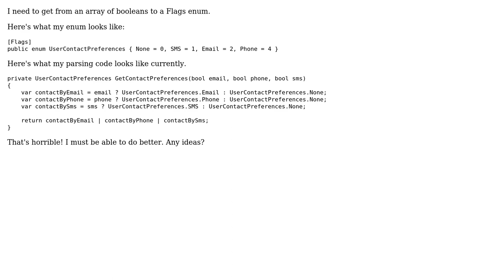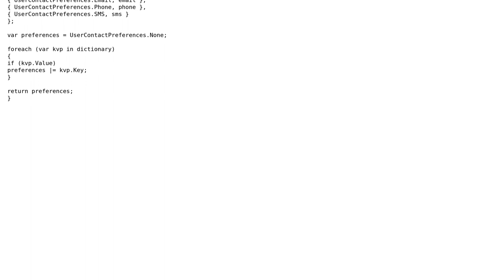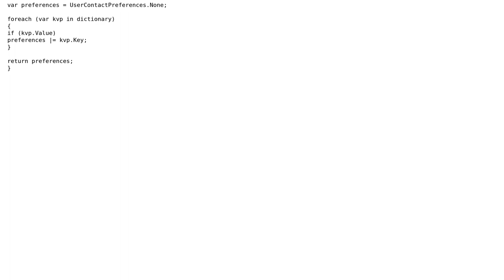Code Review: Parse Flags enum from array of booleans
With thanks & praise to God, and with thanks to the many people who have made this project possible! You are responsible for your own actions.